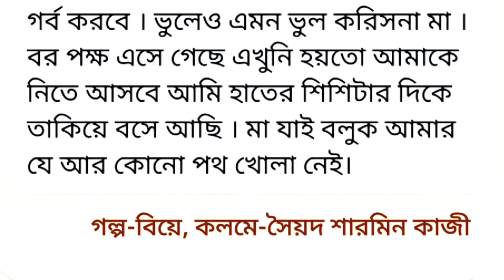বিয়ের দিনই বিষের শিশি হাতে নিয়ে বসে আছে নতুন বউ!! তারপর যা ঘটলো...!!